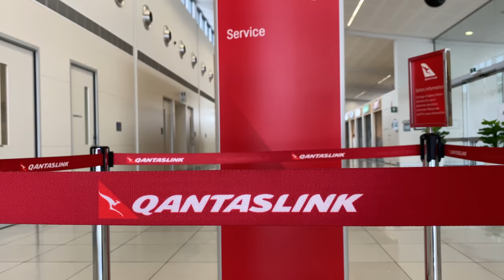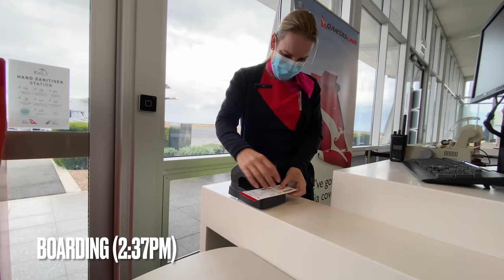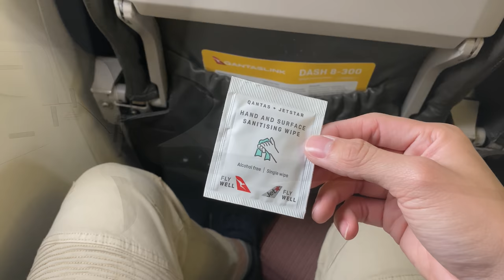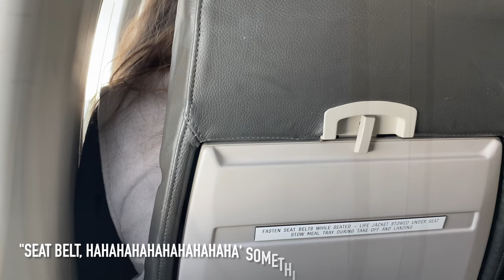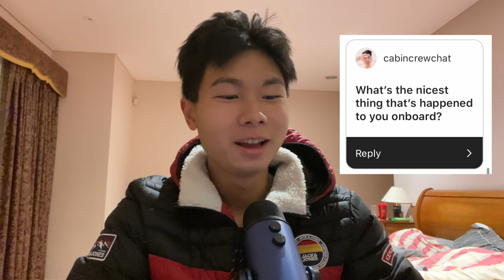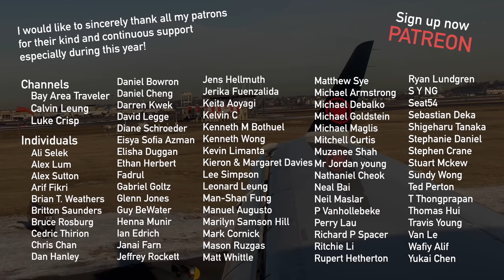What Can Happen On a 30-min QANTAS Dash 8 Q300 Flight?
G’DAY OWFsquad and welcome to my 17th flight in 2021! On May 15, I flew QantasLink Dash 8 Q300 from Port Lincoln to Adelaide.

Ekster (wallet) (discount applied at checkout)

What you'll see in this clip:
- Port Lincoln Airport overview
- Check in
- Boarding
- Seat features
- Take-off and landing clip
- Meal service

Some useful information:
Airline: QantasLink (QF)
Flight number: QF2270
Aircraft type: Dash 8 Q300
Aircraft registration number: VH-TQD
Origin: Port Lincoln Airport (PLO / YPLC)
Destination: Adelaide Airport (ADL / YPAD)
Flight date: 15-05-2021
Meal: refreshments
Seat: 5A
Flight duration: 30 minutes

Future flight reviews include:
- Air New Zealand A320neo Queenstown to Sydney (economy class)
- Air New Zealand B787-9 Melbourne to Auckland (business class)
- Air New Zealand B787-9 Melbourne to Auckland (economy class)
- Air New Zealand Dash 8-300 Auckland to Rotorua (economy class)
- Qantas A330-300 Auckland to Melbourne (economy class)
- Qantas B737-800 Adelaide to Sydney (economy class)
- Qantas B737-800 Sydney to Queenstown (economy class)
- Qantas B737-800 Adelaide to Melbourne (economy class)
- Qantas B737-800 Melbourne to Adelaide (economy class)
- Virgin Australia B737-800 Adelaide to Melbourne (economy class)
- Virgin Australia B737-800 Sydney to Adelaide (business class)

One World Flyer :D